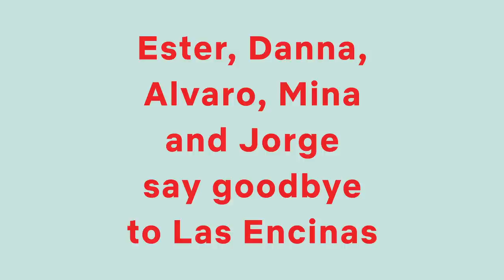Élite Netflix | Último día en el set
El último día de rodaje pedimos al reparto que abandona Élite que se despidiera de su personaje; lo hicieron cargados de emoción. Gracias Danna, Ester, Jorge, Álvaro y Mina por los maravillosos momentos que nos habéis hecho pasar.

La tercera temporada de Élite ya está disponible. Solo en Netflix